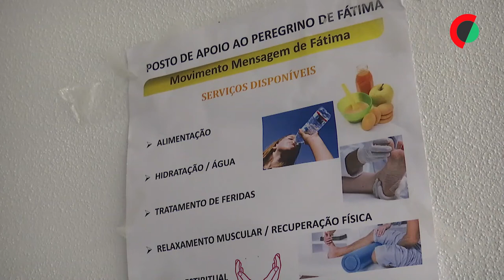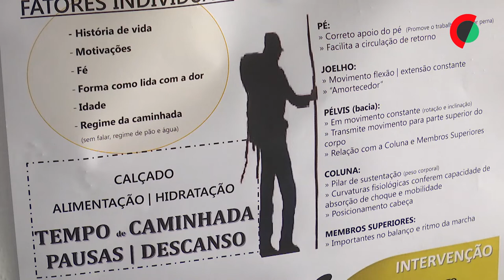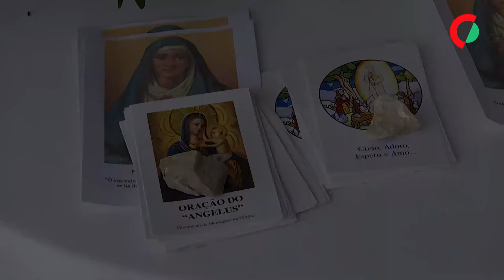Fátima: Tema dos abusos divide peregrinos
A pouco mais de 24 horas do início da última grande peregrinação do ano ao Santuário de Fátima, poucos percorriam a pé as estradas que conduzem à Cova da Iria, o que era visível, também, nos postos de assistência.

Edição: Fátima Guerreiro
Imagem: Pedro Martins
Reportagem: João Gomes